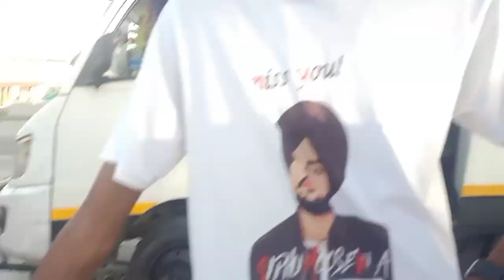Adivasi Video || Adivasi Comedy😂|| Day in life vlog Adivasi✅ || Prince tanti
I hope like my all video's .And i love my subscriber
and thanks to my all familly and my friends ✅

My You Tube Videos_________